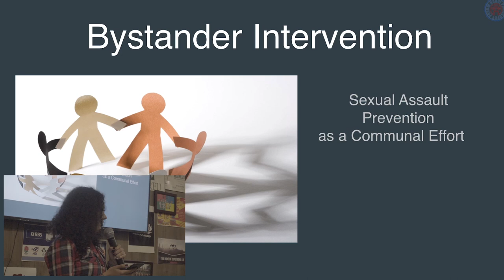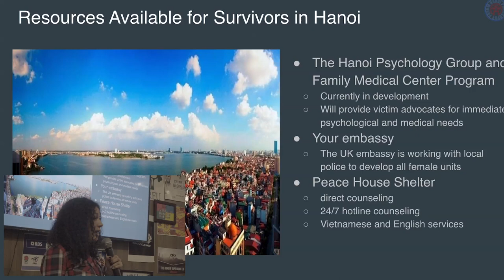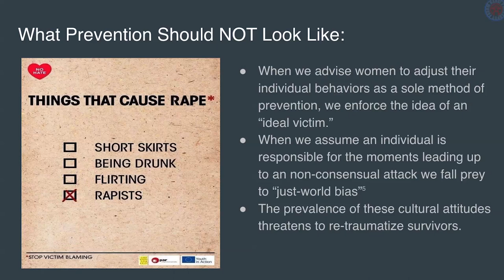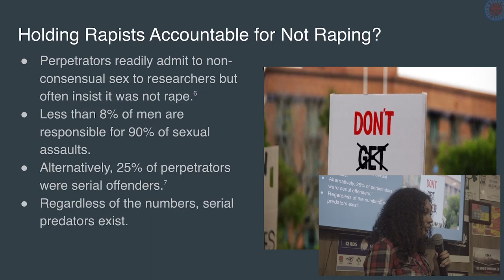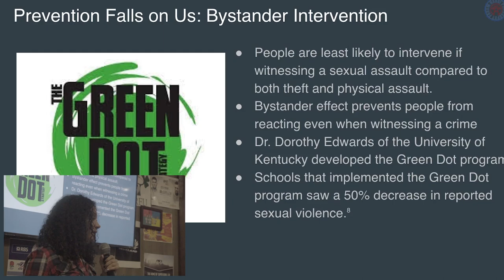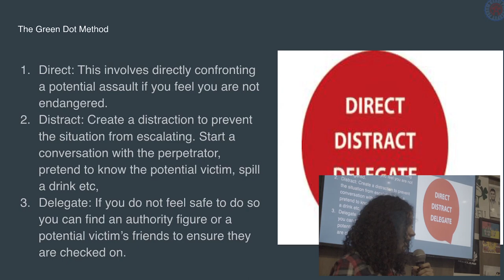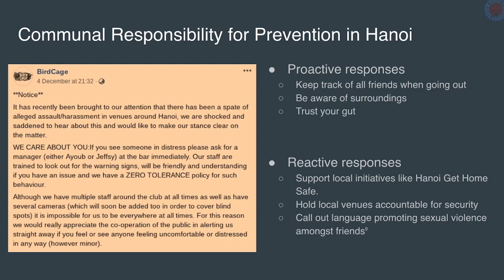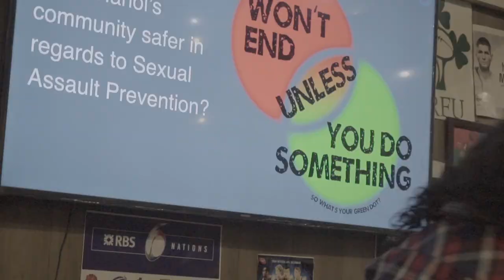Open Mic Philosophy - Kelsey Roman on Sexual Assault Prevention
[Description]

Credits:
 - Videography
 - Photography

Slides PDF:
[URL]